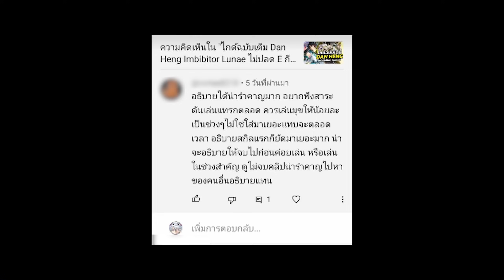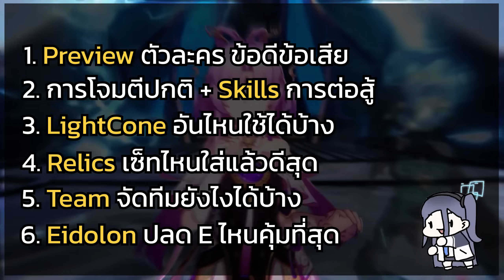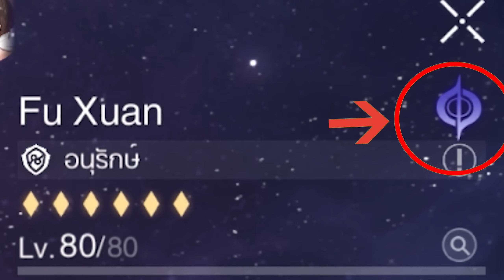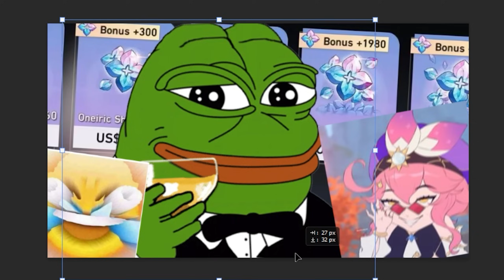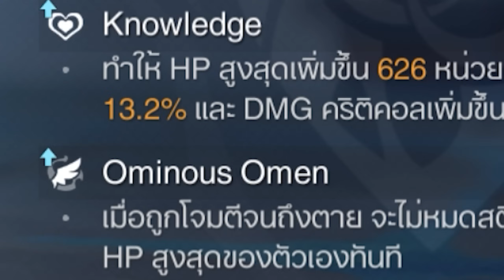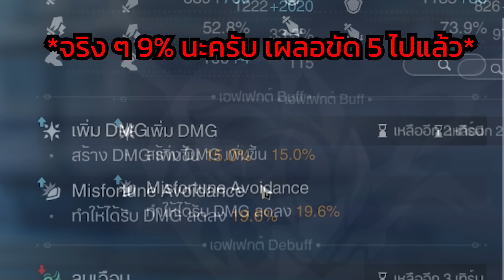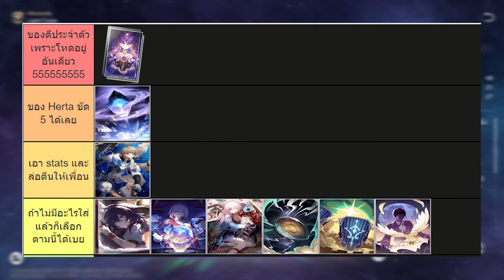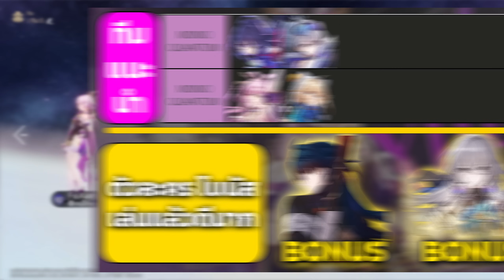ไกด์ฉบับเต็ม Fu Xuan กันทีมโครตดี ปลด E1 แล้วโหดมาก LightCone Team จัดยังไง? | Honkai: Star Rail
สมัครสมาชิกได้แล้วน้าา

ติดต่อและเข้าร่วมกับเราได้ที่

00:00 | ปฐมบทแห่งไกด์ตัวละคร
00:23 | หัวข้อเบื้องต้น
01:26 | Preview ตัวละครเบื้องต้น ข้อดี - ข้อเสีย
04:06 | Talents พรสวรรค์ (อันนี้ดีจริง กันทีมดีใช้ได้)
05:33 | Skills การต่อสู้ / ใช้ในการ Support ทีม (สกิลบัคประจำแพทช์)
06:26 | Ultimate การใช้งานอันติ และ ตัวบัฟต่าง ๆ
07:01 | Technique เทคนิค (เดินโลกชิล ๆ)
07:49 | Trace ต้องอัพอันไหนบ้าง?
08:11 | การเทียบ LightCone ใช้อันไหนได้บ้าง อันไหนดีสุด (มีรูปให้ตอนท้าย)
09:44 | Relics เลือกอันไหนดี ใส่อะไรได้บ้าง? (มีรูปให้ตอนท้าย)
11:14 | Team Comp การจัดทีม เล่นกับใครได้บ้าง?
12:03 | Edolon สายประหยัดกลุ่มดาวไหนคุ้มสุด?
12:47 | คุยกันท้ายคลิป